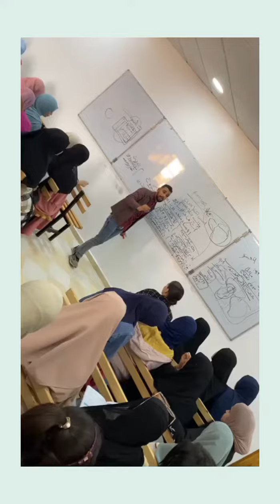جانب من دورة منهجية التاريخ والجغرافيا لطلبة البكالوريا ولاية الجلفة💪🏻💪🏻